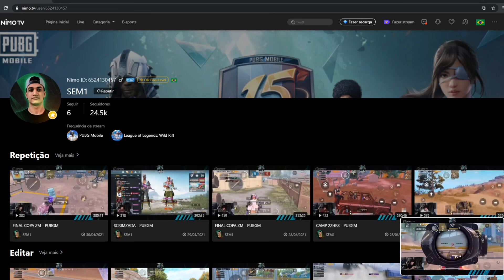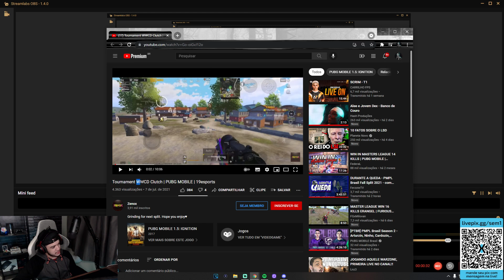REACT 19eZENOX - PUBG MOBILE